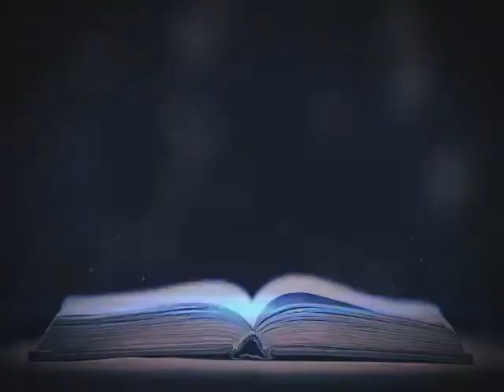23 18mar Jo 13 35 amor